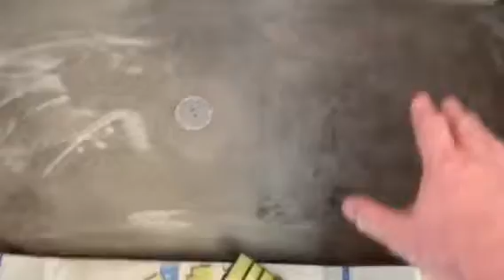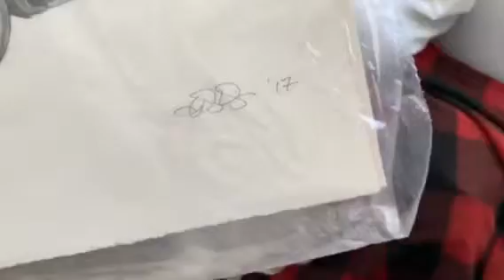Looking at progress on hardwood floors